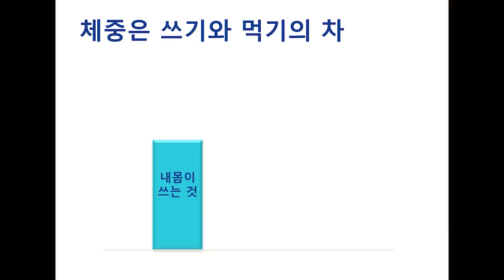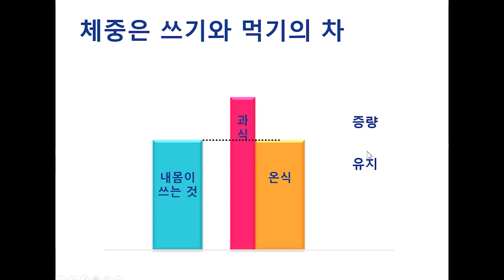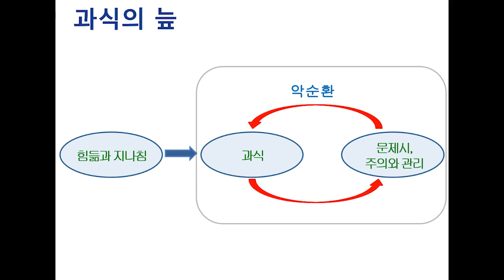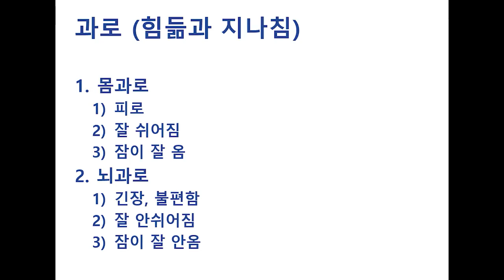과식을 하지 않는 가장 근본적이고 유일한 방법 : 닥터U의 '원치 않는 과식을 하는 이유는?'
원치 않는 과식의 진짜 이유는 내몸맘의 힘듦과 지나침입니다.